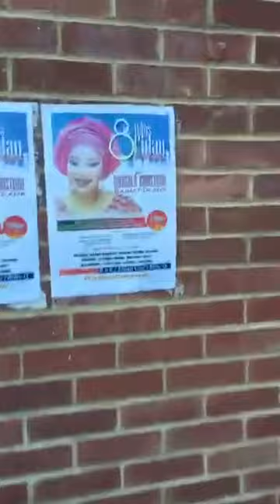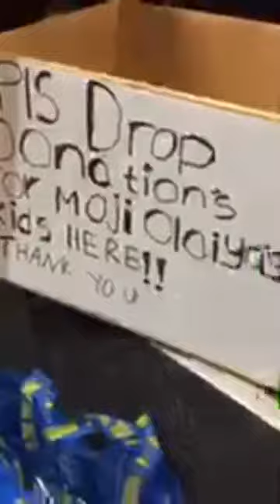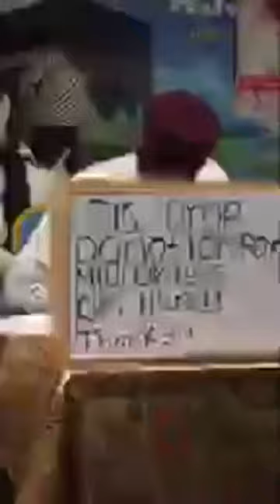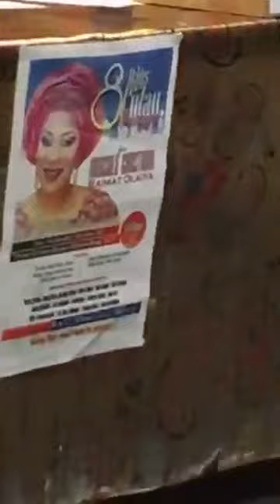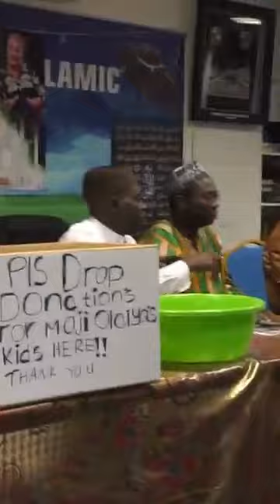8 DAYS FIDAU PRAYER FOR ACTRESS MOJI OLAIYA IN LONDON, UNITED KINGDOM